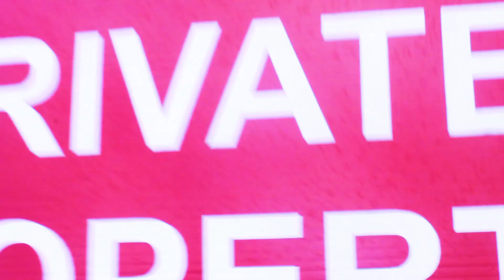Tuath-PaY uR tAxEs!! (Featuring Post punk podge)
Irish Experimental rockers Tuath Return with their first foray into Industrial Doom(er) metal in the form of "Pay Ur Taxes!"  echoing sentiments of John Carpenter, Rammstein, Nine Inch Nails, Meshuggah and Primus.

Dir: Pearse Owens, Tuath
Patrick Quinn, Stephen Mc clean, Ashley Mobasser,The Classycocunut,New Pope, Nigel Hegarty/Kessler effect,NeptuneM,Jude Barriscale, Dylan Farren.